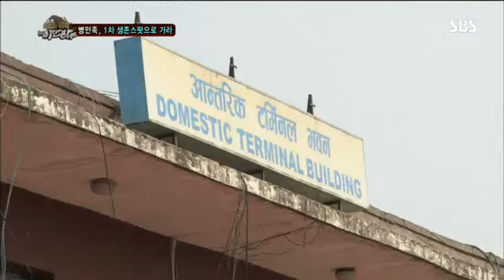정글의 법칙 61회 #9